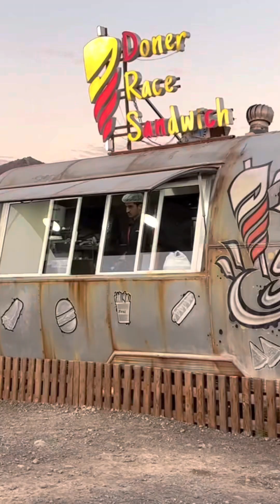Holiday at Hatta 1/365 days